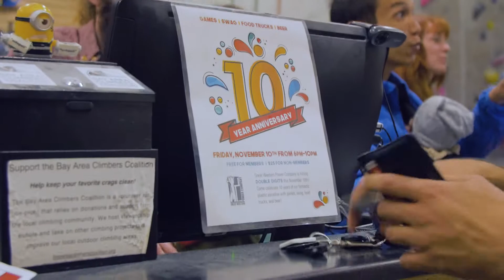Great Western Power Company 10th Birthday Party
Great Western Power Company had their 10th birthday this year—that's a DECADE of our plastic paradise in Uptown Oakland! We 💕 everyone who's joined our fam. Check out this great video by Outpost Digital Cinema to relive the partner-climbing, free massage-giving, pizza partying magic that was GWPC's 10th Anniversary.